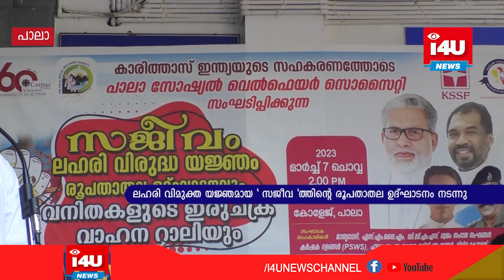ലഹരി വിമുക്ത യജ്ഞമായ ' സജീവ 'ത്തിന്റെ രൂപതാതല ഉദ്ഘാടനം നടന്നു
കേരള കാത്തലിക് ബിഷപ്പ് കോണ്‍ഫ്‌റന്‍സും കാരിത്താസ് ഇന്‍ ഡ്യയും സംയുക്തമായി  ലഹരി വിമുക്ത യജ്ഞമായ ' സജീവ 'ത്തിന്റെ രൂപതാതല ഉദ്ഘാടനം നടന്നു.പാലാ അല്‍ഫോന്‍സാ കോളജില്‍ നടന്ന യോഗം  പാലാ ബിഷപ്പ് മാര്‍ ജോസഫ് കല്ലറങ്ങാട്ട് ഉല്‍ഘാടനം ചെയ്തു.